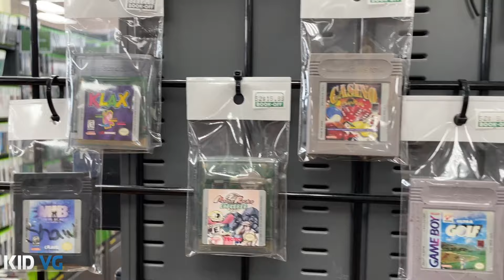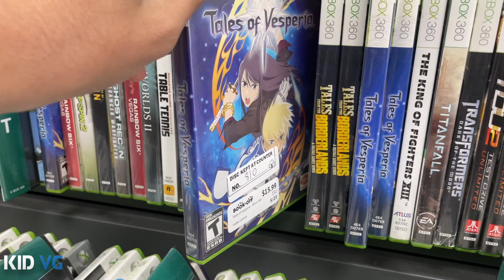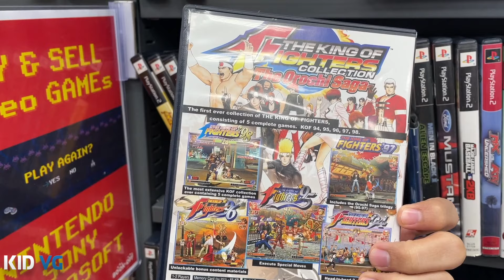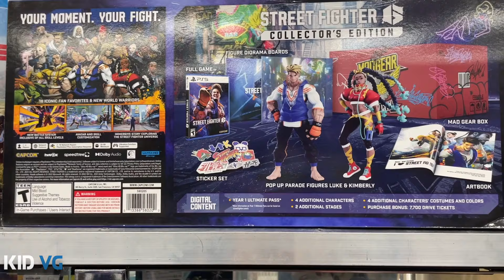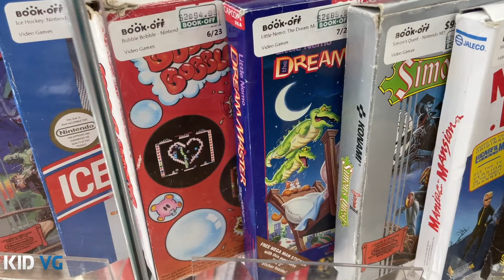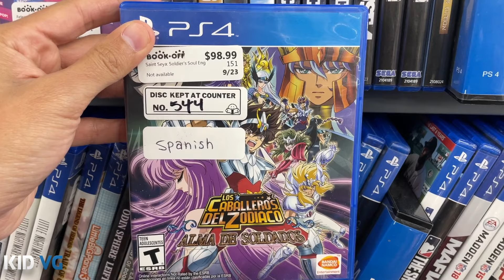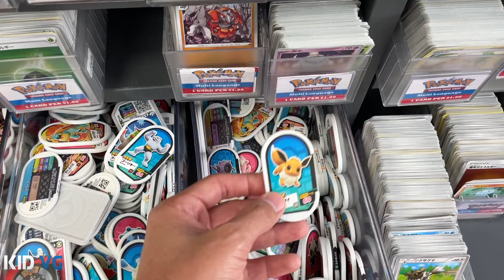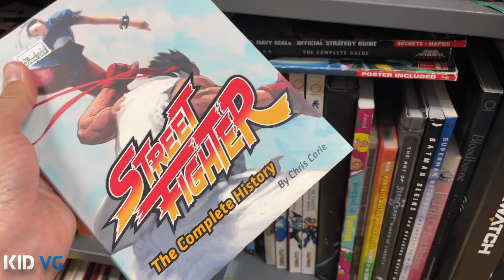Están ELEVADÍSIMOS los precios del BOOK OFF de SAN DIEGO